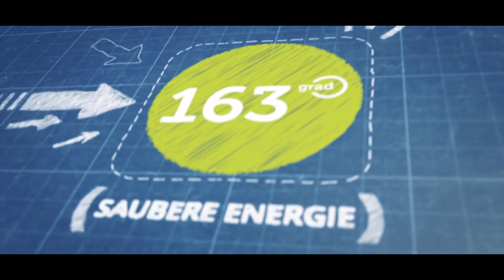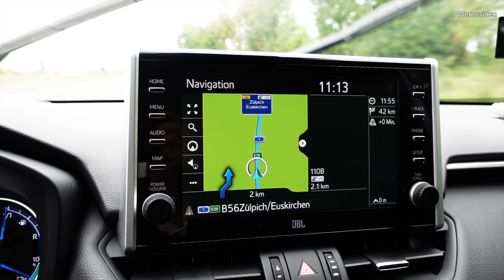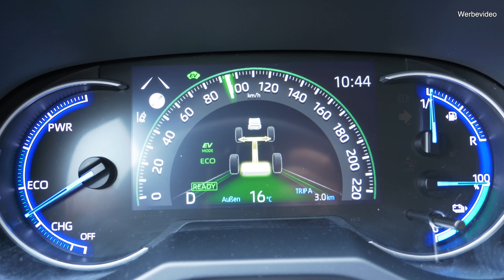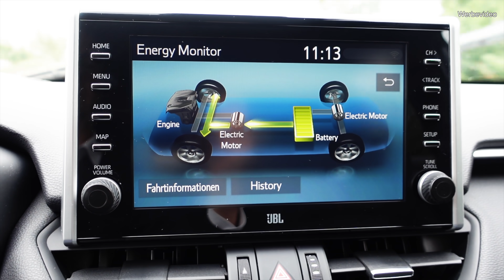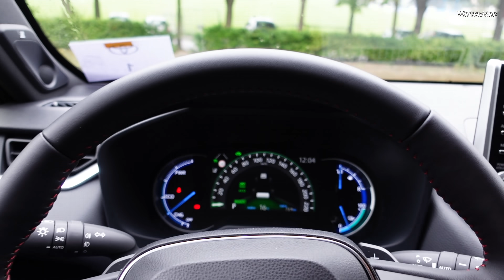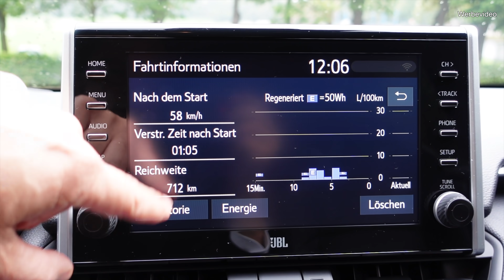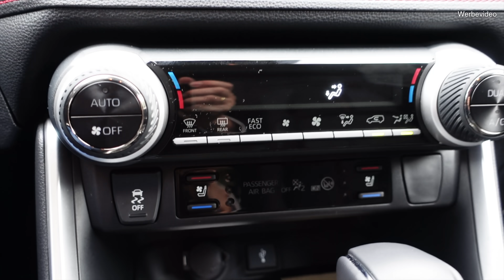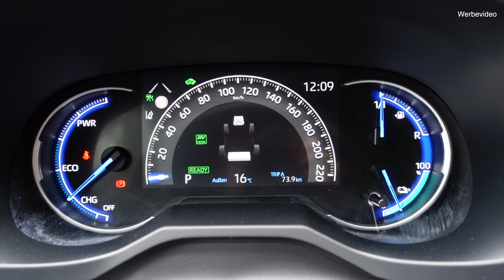2020 Toyota RAV 4 Plug-in Hybrid - 70 KM ELEKTRO REICHWEITE - 306 PS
Der neue Toyota RAV 4 kommt jetzt als Plug-in Hybrid mit über 70 km elektrischer Reichweite und 306 PS. 163 Grad hat den Hybrid-SUV für Euch getestet.

163 Grad bietet auch Ladelösungen für Unternehmen, Wohnungswirtschaft und Gastronomie an.